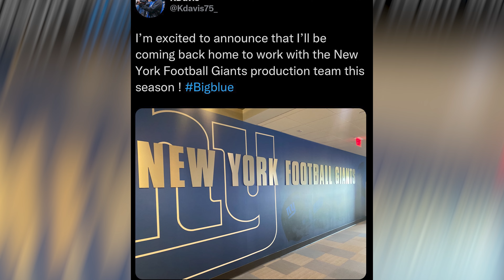Life Update - I have an announcement.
I have an announcement I got a new job, check out this video to see where and what my new job is.

Intro made by me but shout out to my boy Eli for the beat. Follow him on Instagram at prod.by.luna!